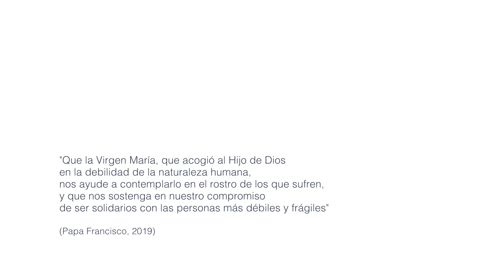Los Grados de Educación Infantil y Primaria desean Feliz Navidad